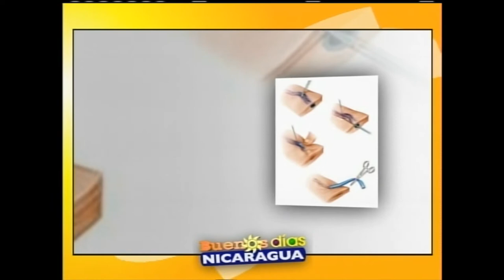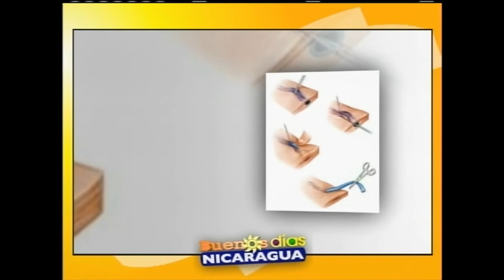Como eliminar las molestas várices